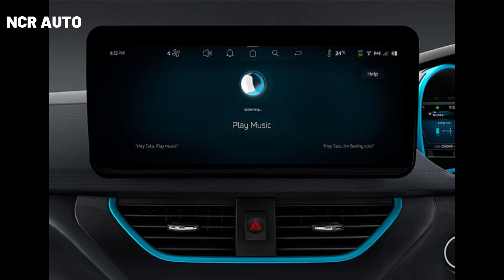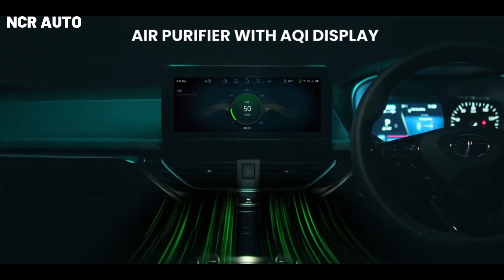Tata Nexon EV Max Dark Edition launched in India at Rs. 19.04 lakh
- The Nexon EV Max Dark is available in two variants

- Powered by a 40.5kWh battery pack

Tata Motors has launched the Dark Edition for the Nexon EV Max range, with prices in India starting at Rs. 19.04 lakh (ex-showroom). The model is available in two variants, namely XZ+ Lux and XZ+ Lux with a 7.2kW AC wall box charger, priced at Rs. 19.04 lakh and Rs.19.54 lakh (all prices, ex-showroom).

On the design front, the new Nexon EV Max Dark Edition gets updates in the form of a Midnight Black paintjob, 16-inch Charcoal Grey alloy wheels, Stain Black humanity line, and ‘Dark’ badging on the front fenders. Elsewhere, it gets tri-arrow DRLs, projector headlamps, tri-arrow LED tail lights, a shark-fin antenna, and roof rails.

Tata Nexon EV Max Dashboard
Inside, the Dark Edition of the Tata Nexon EV Max comes equipped with a dark-themed interior pack, jeweled control knob, a Piano Black dashboard with the tri-arrow pattern, dark-themed door trims, and dark-themed seat upholstery and leather-wrapped steering wheel with EV Blue stitching. Notable feature highlights include a 10.25-inch touchscreen infotainment system, wireless Apple CarPlay and Android Auto, new EV display theme, voice assistant, EPB with auto-hold function, ventilated front seats, automatic climate control, cruise control, auto-dimming IRVM, electric sunroof, wireless charger, and an air purifier. Also up for offer are three drive modes and a multi-mode regen function.

Propelling the new Tata Nexon EV Max Dark Edition is a 40.5kWh battery pack paired with an AC motor, tuned to develop 141bhp and 250Nm of torque. The model, which can sprint from 0-100kmph in less than nine seconds, returns an ARAI-certified range of 453kms on a single charge. Safety features on this EV include dual airbags, ABS with EBD, traction control, roll-over mitigation, HSA, HDC, ESP, brake disc wiping, all four disc brakes, panic brake alert, after-impact braking, and TPMS. We had the opportunity to take a closer look at the Nexon EV Max Dark Edition, and our first look is now live on the website.